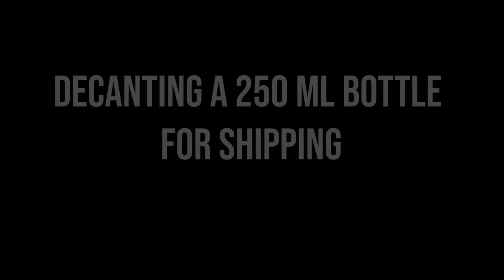HOW TO: Decanting Malaise Trap Sample Bottle for Shipping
Learn how to decant your samples to get them ready for shipping.
See 250 mL bottle instructions at 1:13